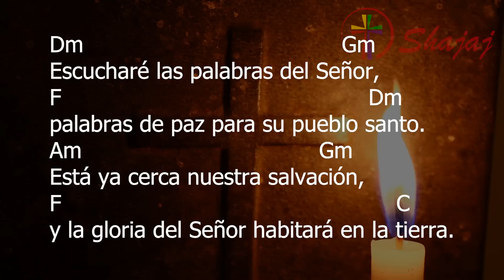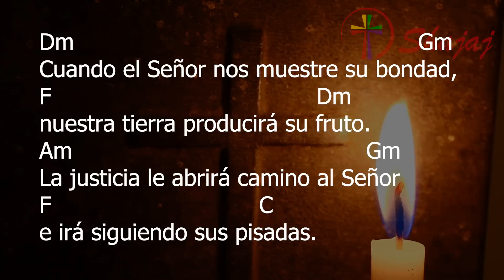Salmo 84-Domingo 13 de Agosto- Ciclo A- SHAJAJ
13 de Agosto 2023
Dm         Bb         Gm                  F C Dm
Muéstranos, Señor, tu misericor--dia.

Dm                                               Gm
Escucharé las palabras del Señor,
F                                                       Dm
palabras de paz para su pueblo santo.
Am                                          Gm
Está ya cerca nuestra salvación,
F                                                            C
y la gloria del Señor habitará en la tierra.

Dm                                                           Gm
La misericordia y la verdad se encontraron,
F                                        Dm
la justicia y la paz se besaron,
Am                                    Gm
la fidelidad brotó en la tierra
F                                   C
y la justicia vino del cielo.

Dm                                                            Gm
Cuando el Señor nos muestre su bondad,
F                                               Dm
nuestra tierra producirá su fruto.
Am                                                   Gm
La justicia le abrirá camino al Señor
F                                    C
e irá siguiendo sus pisadas.